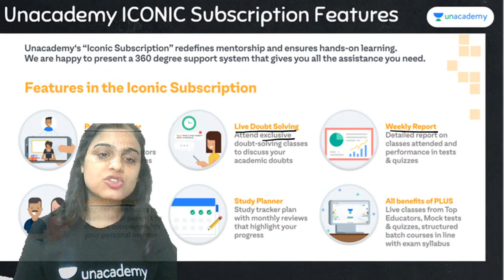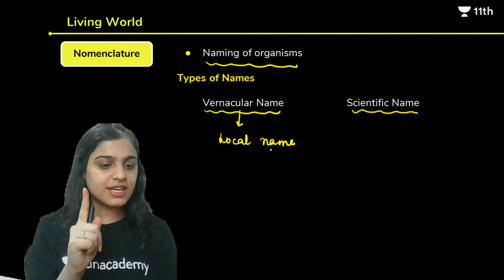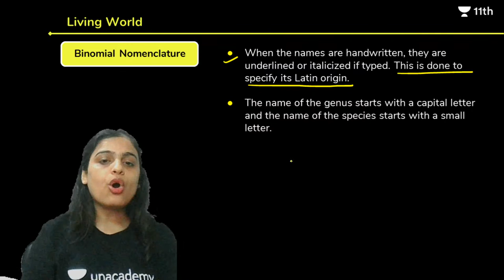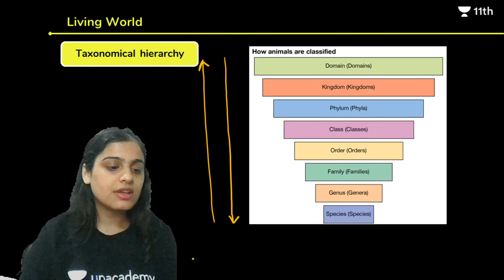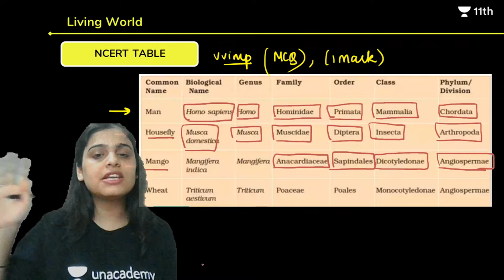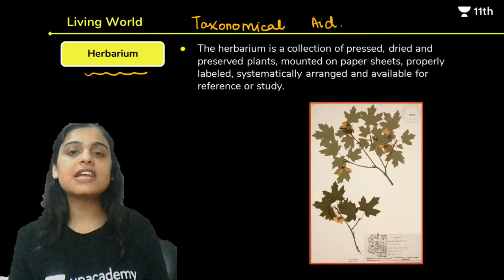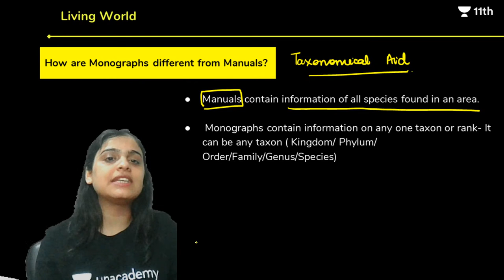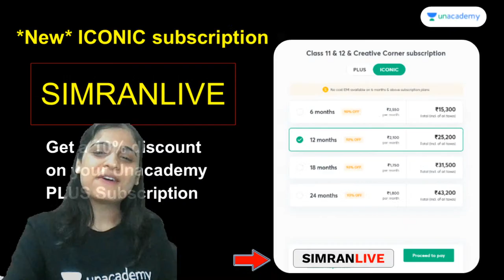CBSE Class 11: Living World | Rewind Lecture Part-2 | Biology | Unacademy Class 11 & 12 | Simran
To download notes of this session, click here NOW: updated shortly

Unacademy Class 11 and 12 brings you yet another amazing Class 11 Biology Live session. In this Lecture, Simran Ma’am will cover the topic Living world from her series of Rewind lecture.

Watch this video to clear your concepts of the chapter Living World.

1. Learn from your favourite teacher
2. Dedicated DOUBT sessions
3. One Subscription, Unlimited Access to Live Online Classes and Videos
4. Real-time interaction with best-in-class teachers
5. You can ask doubts in live online classes
6. Limited students in each Online Class
7. Download the videos & watch offline